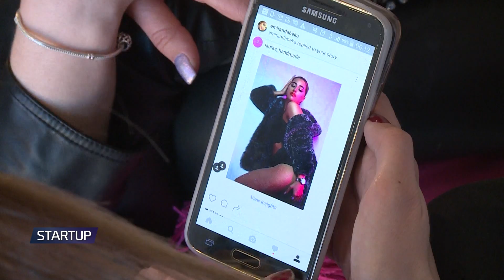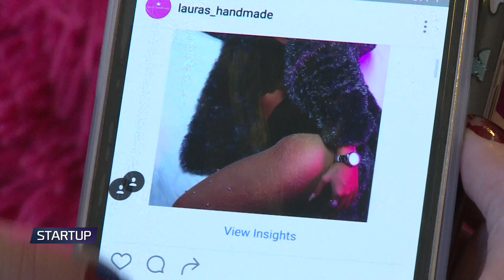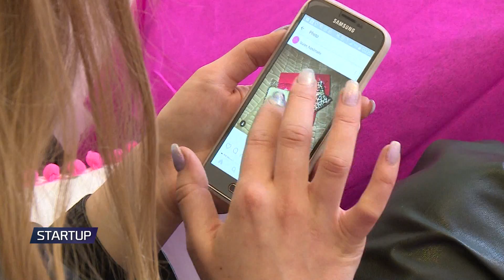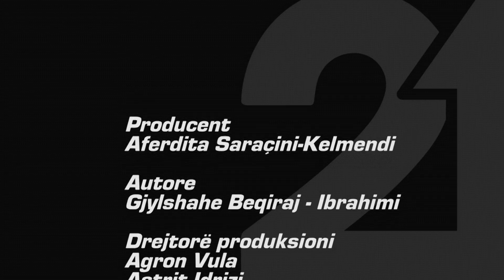Startup - Emisioni 69 (10.04.2017)